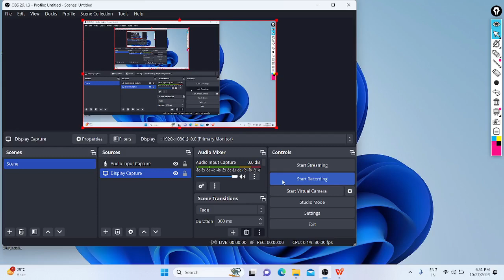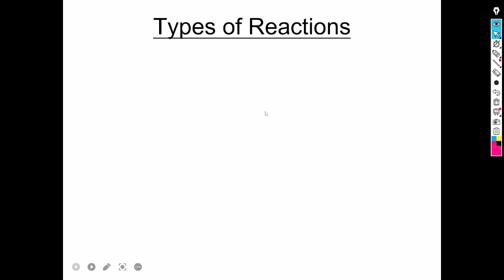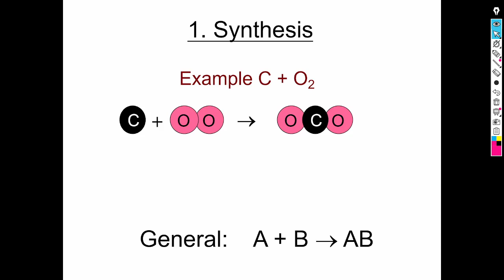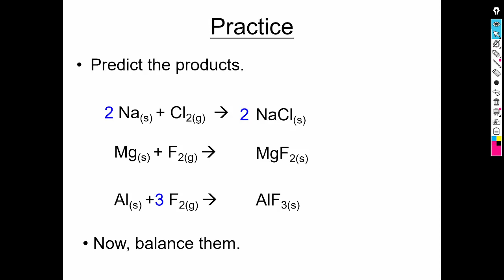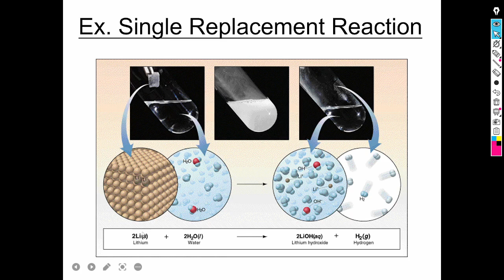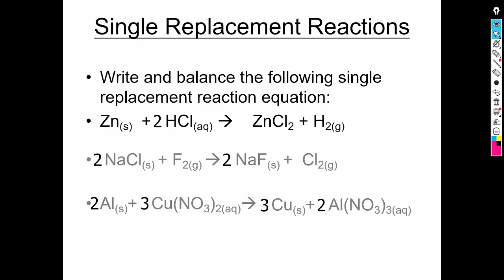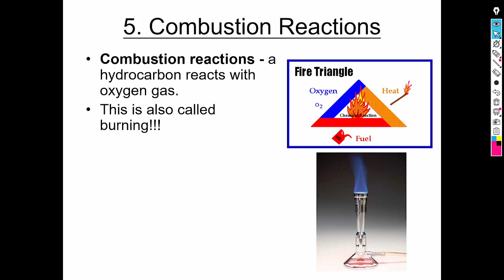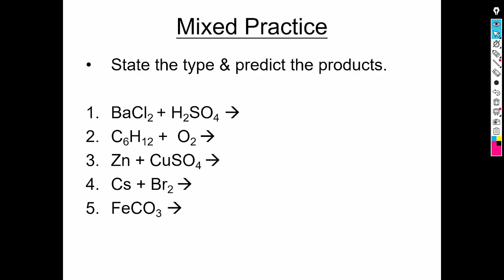Types Of Chemical Reactions | Combustion | Synthesis | In Detail | For All Exams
Hi Friends,

In this Video Discussed and Learn All Types of Chemical Reactions and Examples and In Detail .